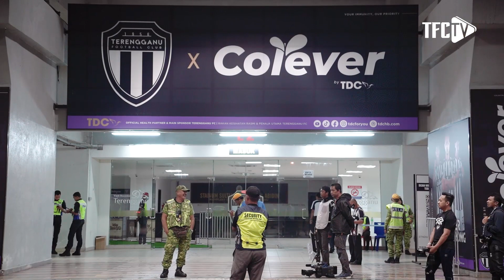INSIDE SSMZA : THROUGH TO MALAYSIA CUP 2022 QUARTER FINAL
Saksikan rangkuman penuh 'inside' SSMZA perlawanan antara Terengganu FC bertemu Sri Pahang FC pada perlawanan Piala Malaysia 2022 peringkat pusingan 16 yang berkesudahan dengan agregat 9-3.